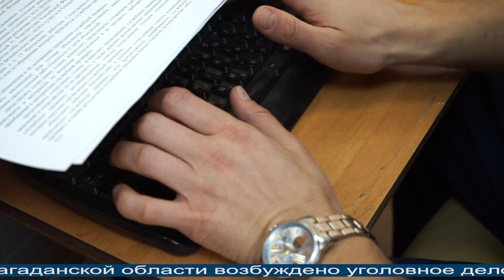Магаданское время от 21.09.2021